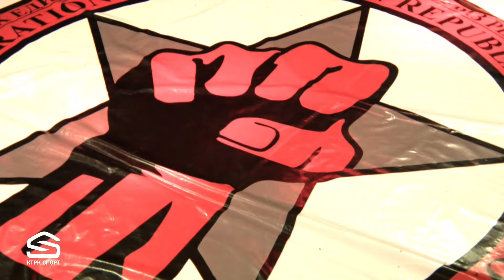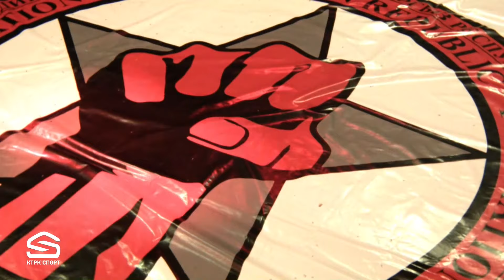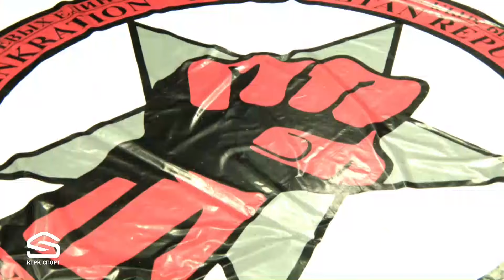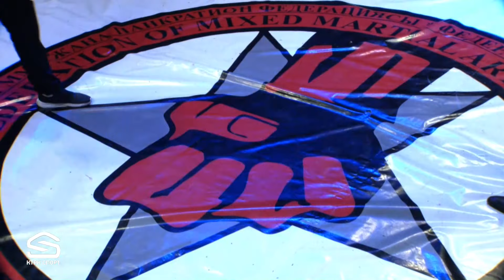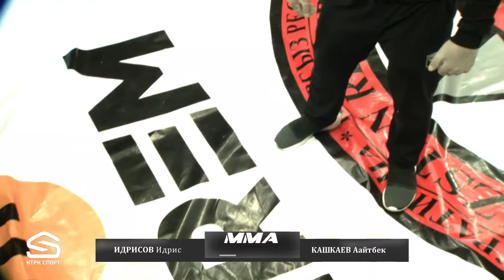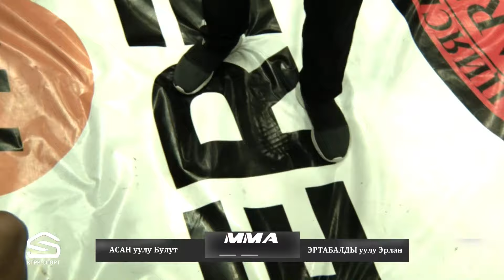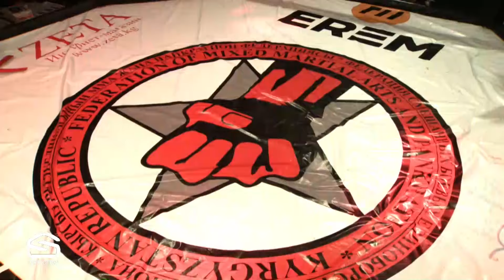Смешанные боевые искусства / НОВЫЙ БОЙ - 2 часть